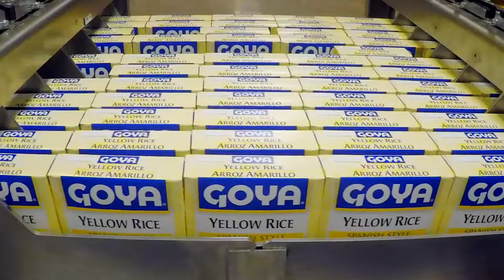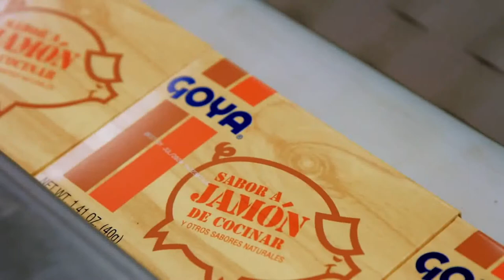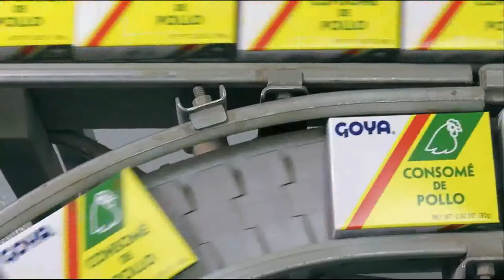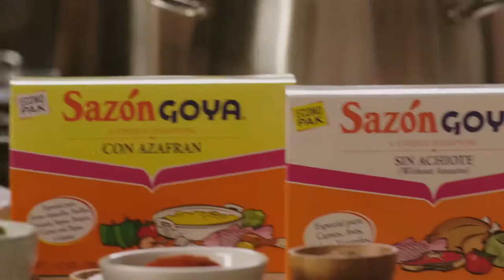Goya 80 Aniversario